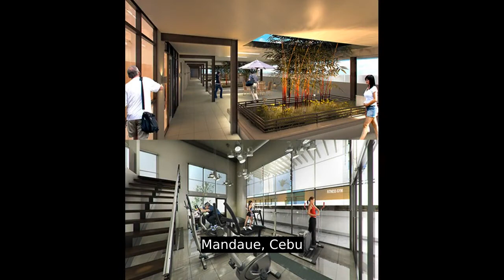Nice Semi-Furnished RFO Studio meters Cebu Doc Univ Parkmall, Cebu, PH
Condominium/Apartment Type: Residential Condominium
Number of Bathrooms: 1
Unit Size in sqm: 32.03 sqm.